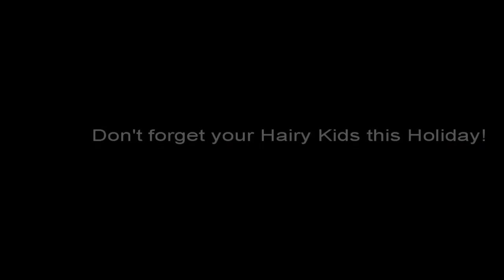I'll show you mine...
Video response... finally! LOL